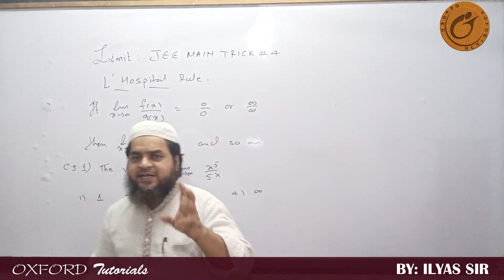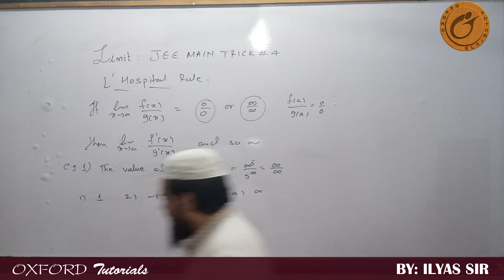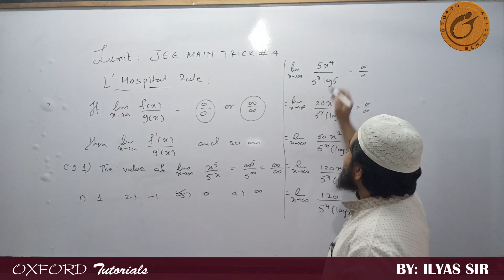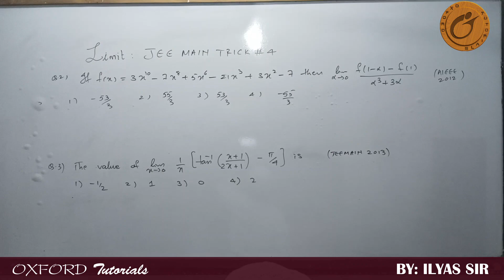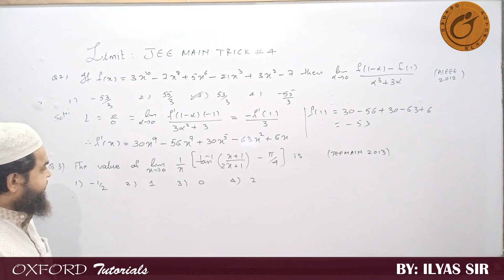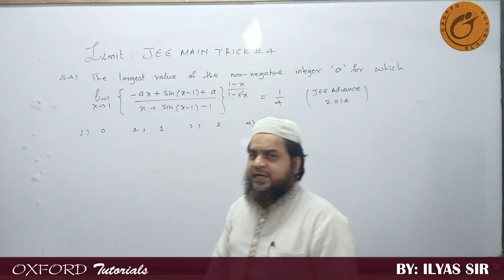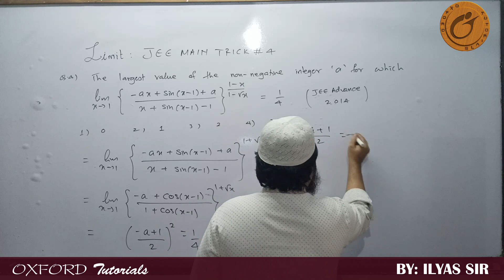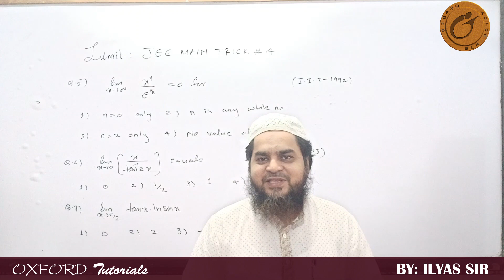LIMIT TRICK 4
oxford tutorials made this video for jee main and advance students to learn shortcuts trick for solving the maths problems in a short time.